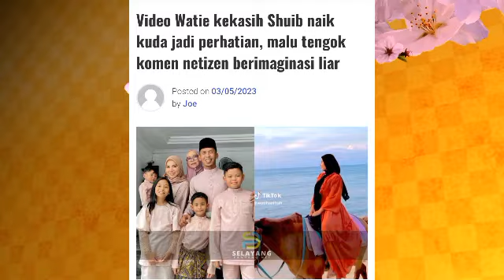Video Watie kekasih Shuib naik kuda jadi perhatian, malu tengok komen netizen berimaginasi liar